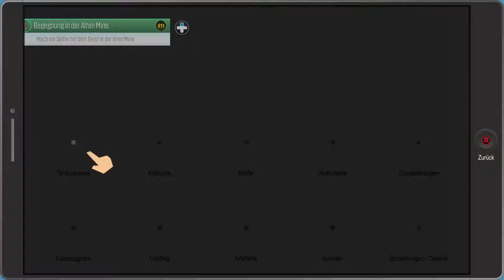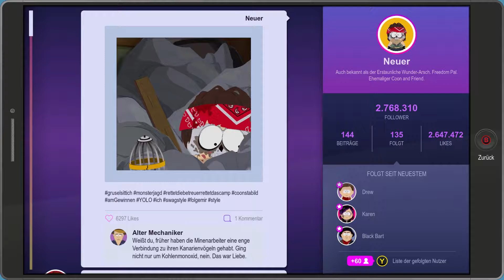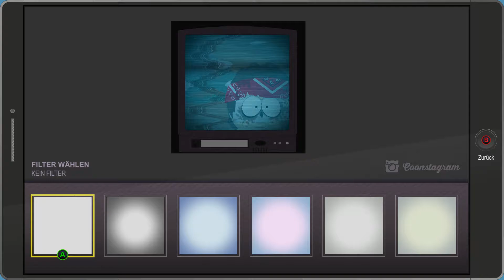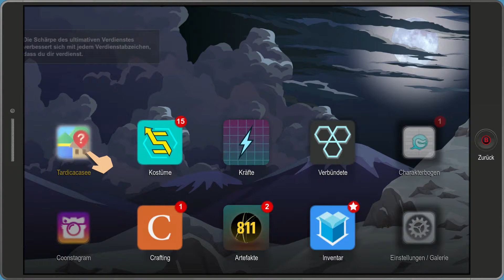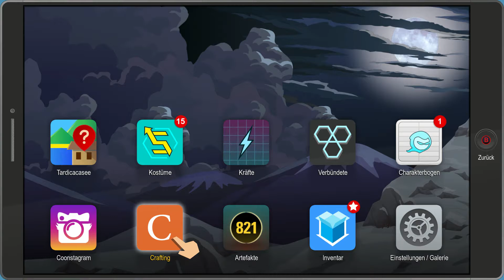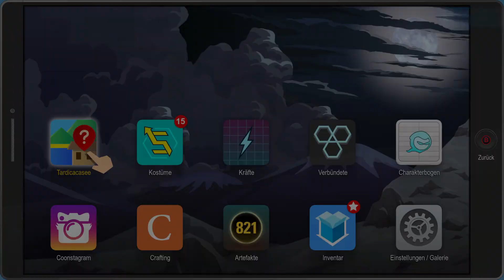South Park Bring the Crunch DLC-#04 Angeschmortes S more-Let´s Play German